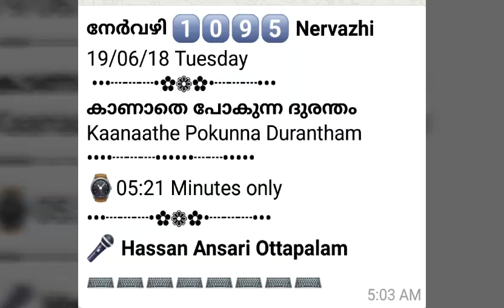Islamic speech hassan ansari ottappalam